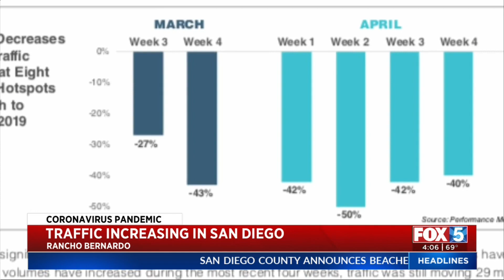Traffic Increasing In San Diego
If you feel like more and more cars are hitting the roads in San Diego County in the past month, it’s for good reason.